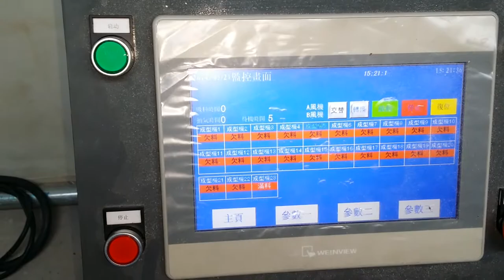Pulian International Enterprise Co.,Ltd. 中央供料 Centralized System